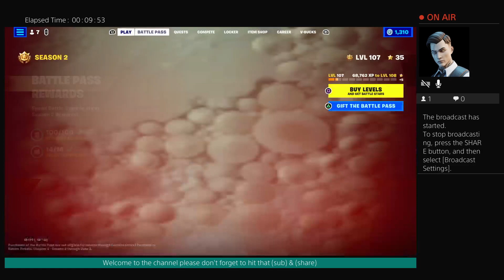blessed and streaming for fun